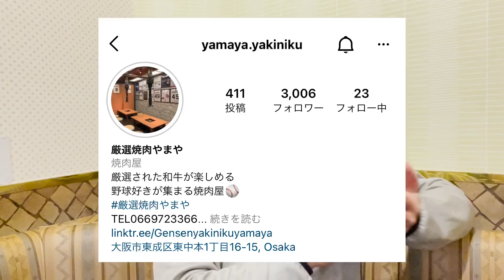R-1グランプリ、野球ネタで滑り倒して予選落ちにブチ切れ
《オフ会開催》
1月16日(日) オリックスの選手も御用達、あの大阪緑橋の焼肉屋「やまや」さんにてオフ会を開催します！！

企画としてはテーブル回って
・一緒に焼肉食べる
・応援歌等、リクエストとかあればなんでもやります
・ツーショット等写真撮影

一緒に焼肉食べたり歌ったり楽しみまくりましょう🔥
※感染症対策には十二分に配慮しております。
またプレゼントも多数ご用意されており、プレゼント企画もあります😊

【イベント日時・内容詳細】
開催日:1月16日(日)
第一部:17:00〜19:00
第二部:20:00〜22:00

料金:お一人様　¥8,000（税サ込）/お食事・ドリンク飲み放題代含む

入場は抽選とさせて頂きます。
当選結果は後日個人宛でご連絡させて頂きます。

※当日体調不良や熱がある方はお断りさせて頂く事が御座いますのでご理解の程宜しくお願い致します。

オリックスバファローズ 京セラドーム大阪 B innovation 2021